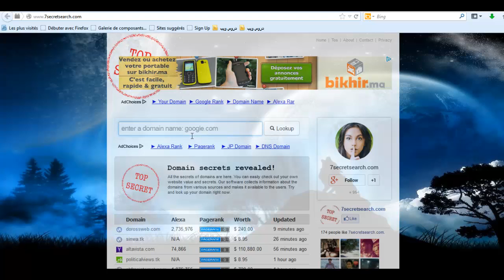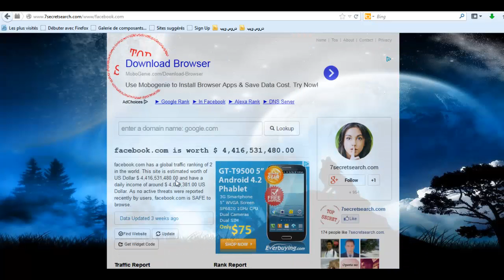الحلقة الاولى كيفية معرفة ثمن موقعي ما هي موصفاته ؟